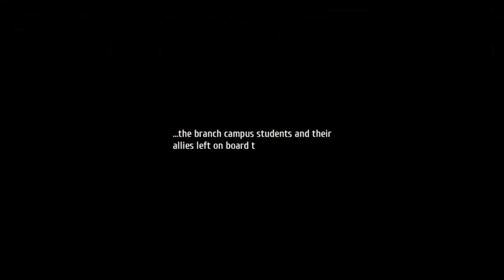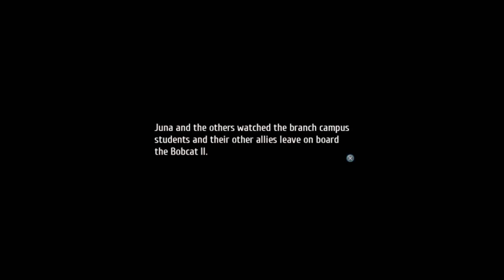Legend of Heroes Trails of Cold Steel IV- Hardest(Nightmare) Complete Story no Newgame+ Stuff Part8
Trying to s rank all chapters in nightmare without stuff from newgame+ as a challenge and for the platinum trophy
timestamps here (spoilerfree as possible):
Aug. 15th part 3 starts @ 00:00:05
quest report and act 1 end @ 01:36:09
Aug. 17th (eryn questn stuff) part 1 starts @ 01:50:10

Catch me @ daily to see me live finishing this awesome RPG in nightmare difficulty.
Rarely some audio stutter bc of switching capture and audio im trying to fix it.